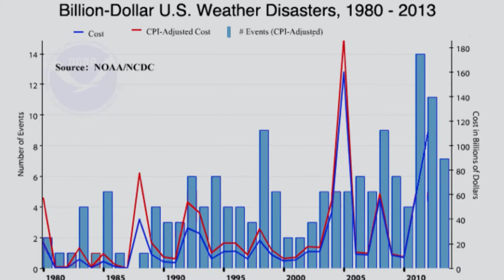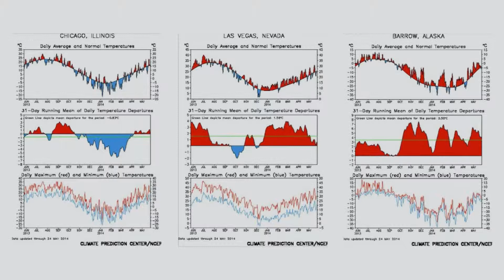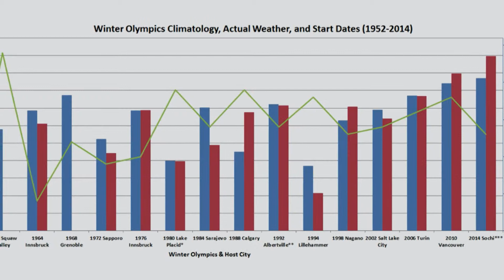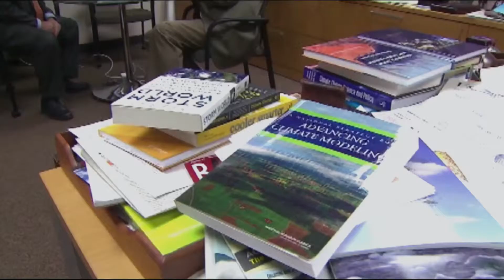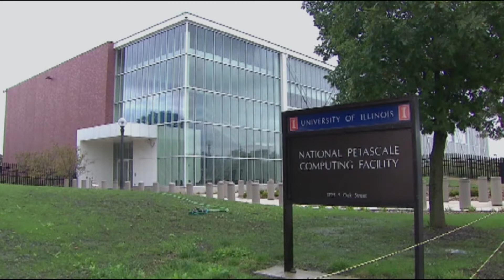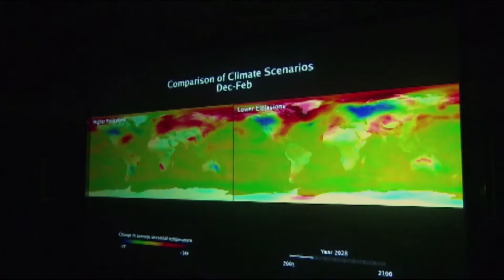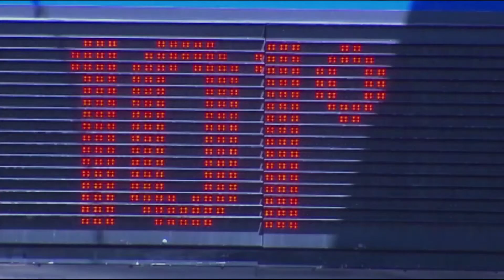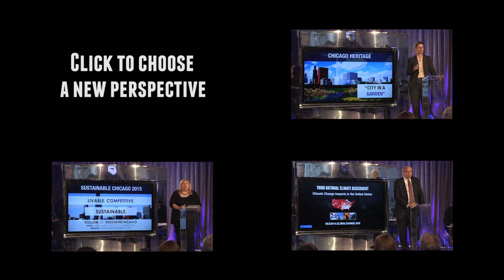Tom Skilling - Preparing for Climate Change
In light of the new National Climate Assessment, WGN Chief Meteorologist Tom Skilling explains what the findings mean for the average citizen and provides insight into how we may be able to adapt to our changing world.